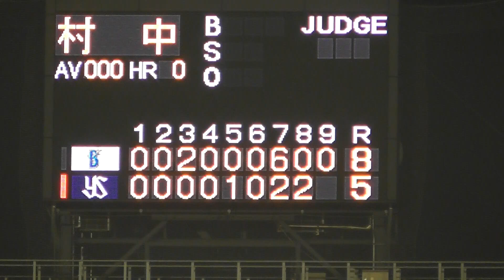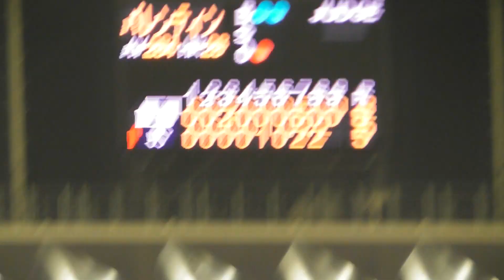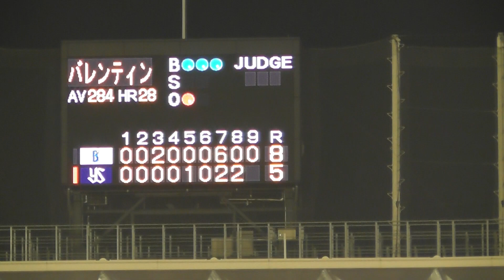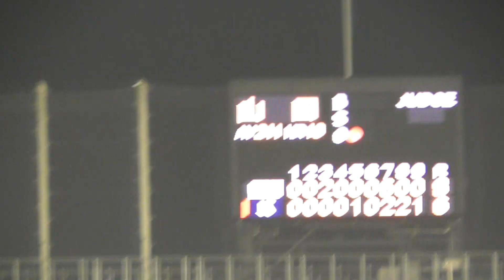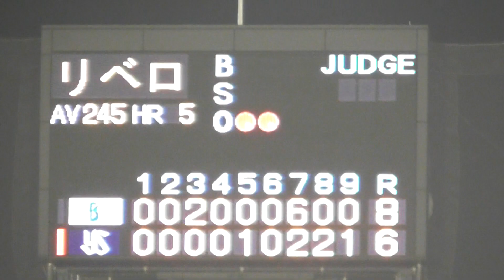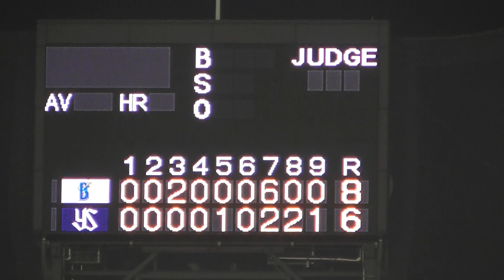2017年8月25日 東京ヤクルト － 横浜DeNA 山崎 康晃投手 9回裏の投球 今季20セーブ目(バレンティン選手 第29号 ソロホームラン)【Yokohama db専用動画複製・転用禁止】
山崎康晃投手
プロ野球史上初となる
「プロ入団1年目から3年連続20セーブ達成」
プロ通算100セーブまであと10